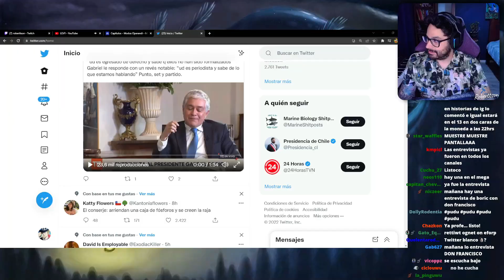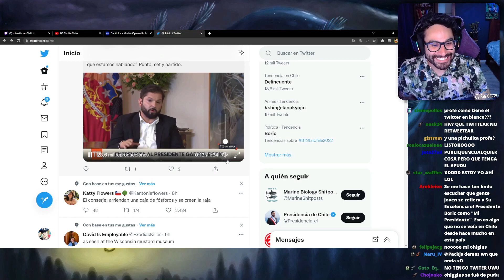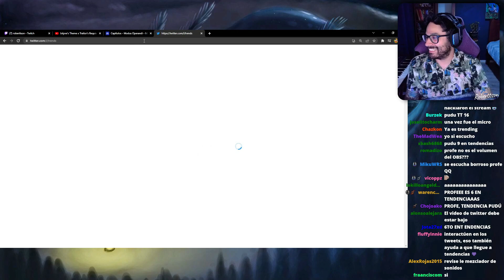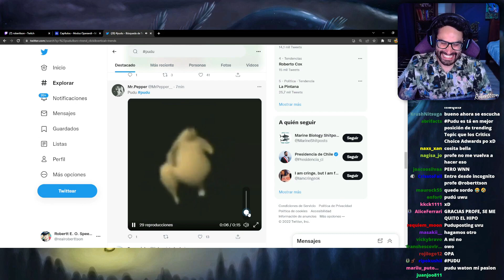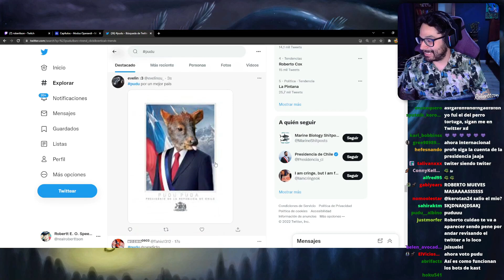Tutorial para hacer un Trending Topic